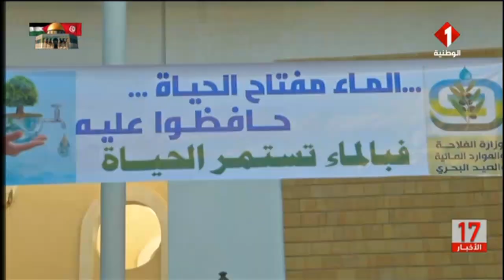سيدي بوزيد || يوم توعوي حول ترشيد استهلاك الماء